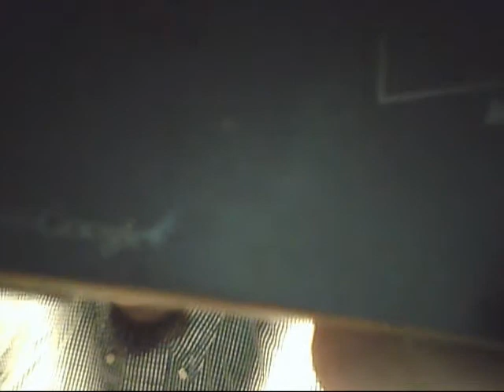Scoop - I'm Crazy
BBC(Blunt Blowing Corporation) artist Scoop releases his final song until his mixtape titled (Take Off pt.2) is released. Enjoy this until his tape drops. "I'm Crazy"! Song of the summer!